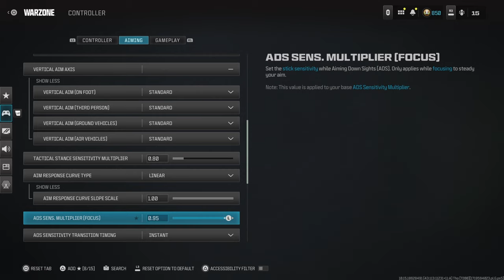#1 MTZ 556 Class Setup W/ *HANDCAM* + BEST Warzone 3 Settings For YY Console Controller Movement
BEST FASTEST KILLING NO RECOIL MWIII SUPERI 46 + MTZ-556 CLASS SETUP FOR HIGH KILL Warzone GAMES ON MODERN WARFARE 3
0:00 - Intro
0:39 - Match 1
12:01 - Match 2
22:16 -  MTZ-556 Class Setup (LIKE THE VIDEO IF YOU SEE THIS 🖤)
22:34 - BEST WARZONE 3 SETTINGS FOR MOVEMENT
mw3 resurgence

2022 • Sledgehammer Games • Toys for Bob